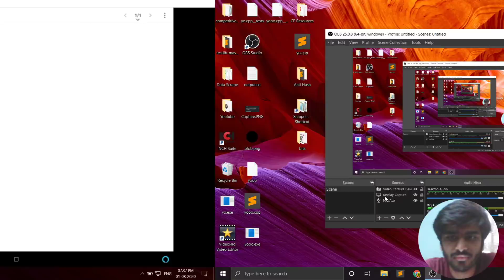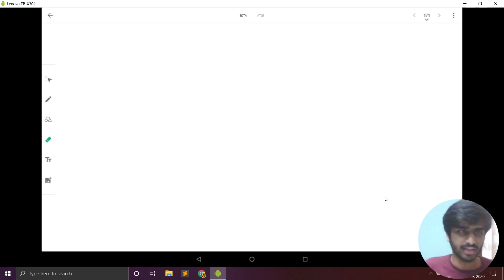Codenation 1st August Intern Hiring Test Problem and Solution Discussion | Hindi Editorial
This is the Hindi Editorial of the problems from Codenation Intern Hiring Test held on 1st August 2020.